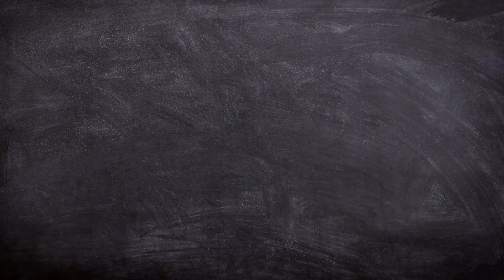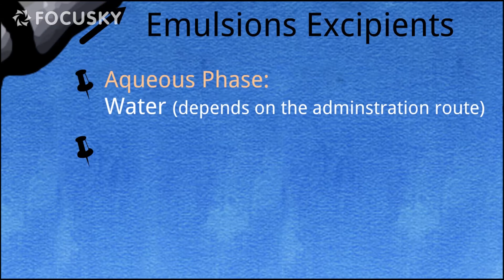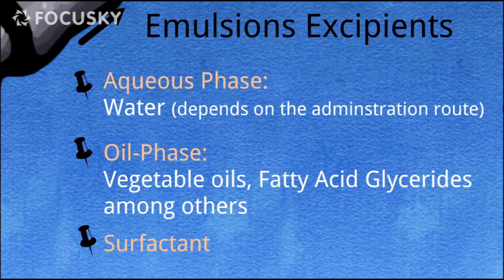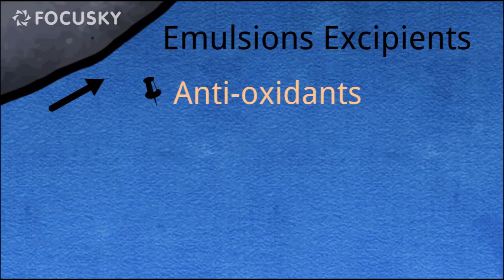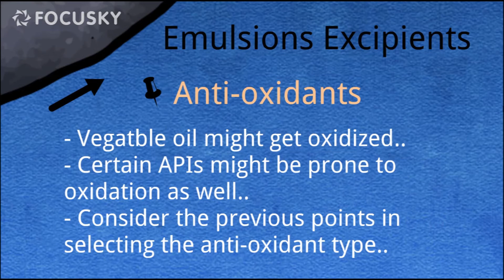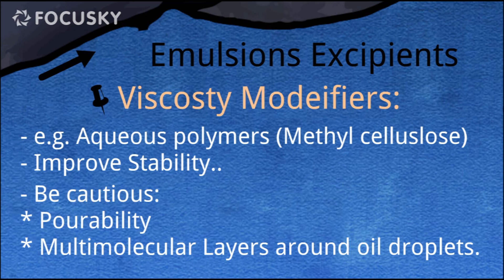Emuslions 5 | Excipients Used in Pharmaceutical Emulsions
Hello DCT family, hope you are doing GREA 😃 After knowing the basics of emulsions throughout our past 4 videos.. we tap on what goes into an emulsion or the different excipients that might be used in it 🧐

Hope you enjoy the video and till next time STAY FABULOUS WHEREVER YOU ARE 😎